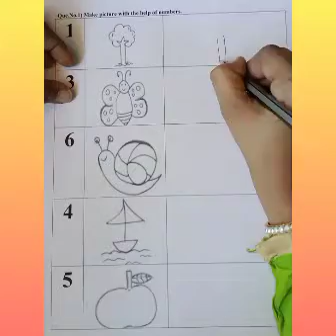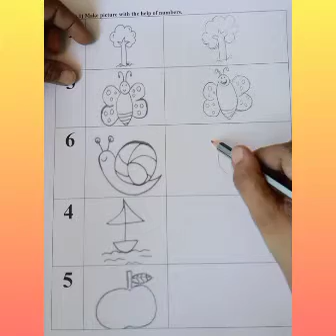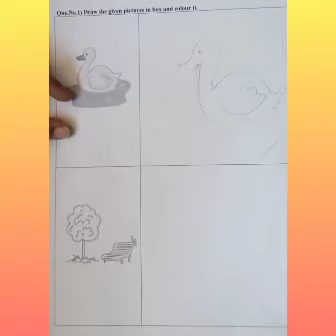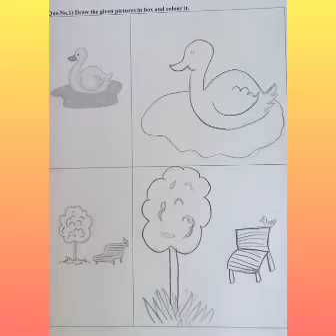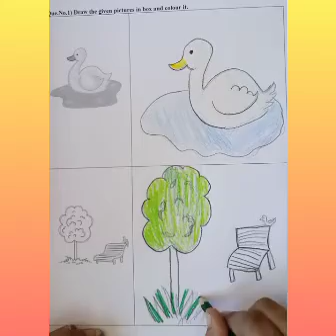STD LKG Subject Art and Craft Topic Draw and colour the pictures